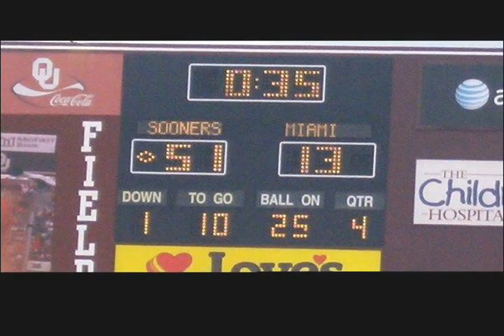Sooner Highlights - OU/Miami 2007 (JDB)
The Miami Hurricanes travel to Norman as the Sooners exact revenge for 3 straight losses in the 80's with a 51-13 victory.